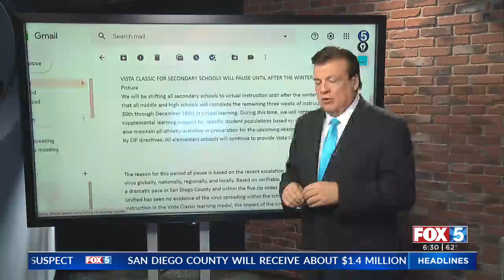Vista Unified Shifts Secondary Schools To Online Learning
The Vista Unified School District says all of its secondary schools will move to virtual instruction until after the winter break.